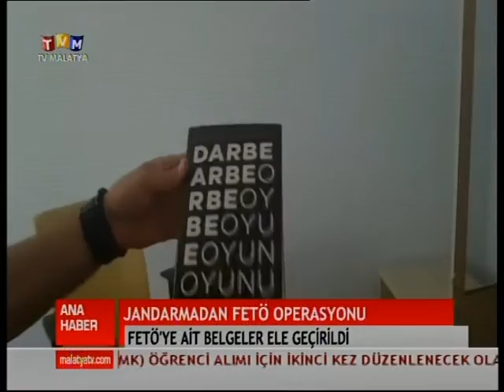TV MALATYA ANA HABER BÜLTENİ 31 AĞUSTOS 2016 ÇARŞAMBA